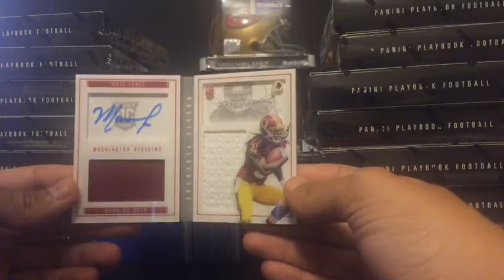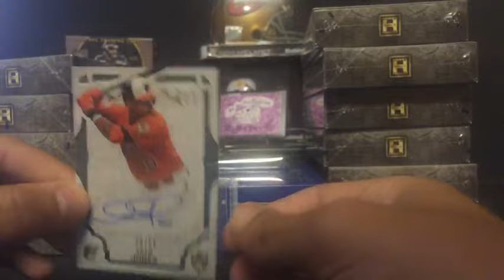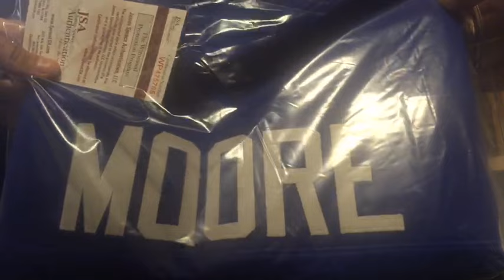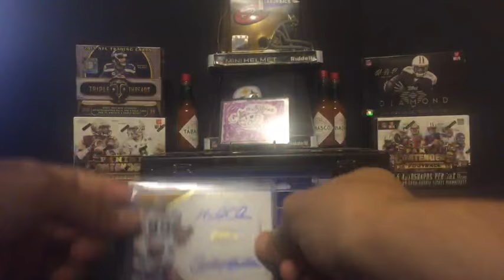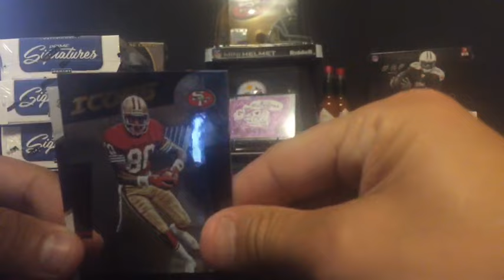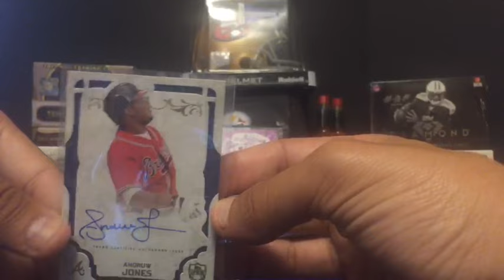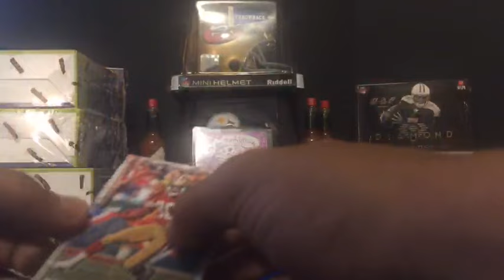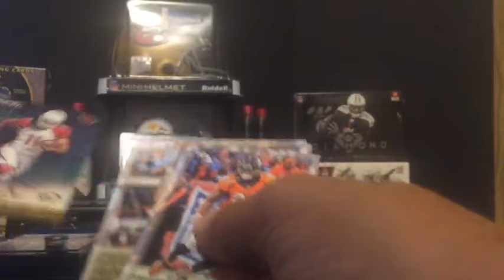Cajun Breaker Live Stream